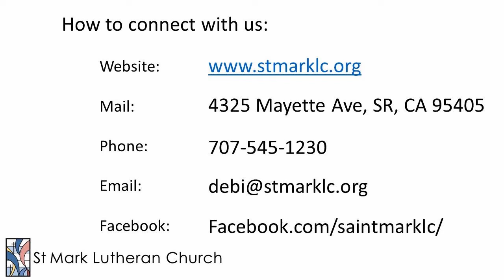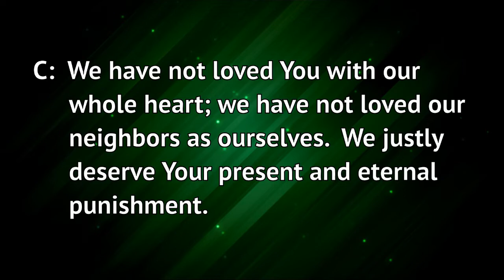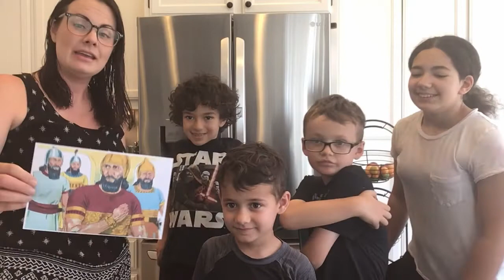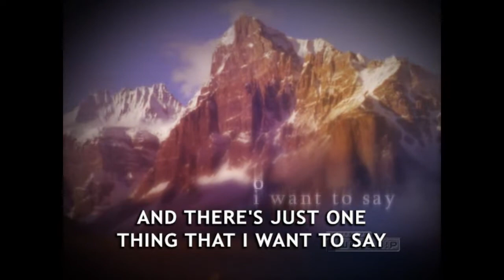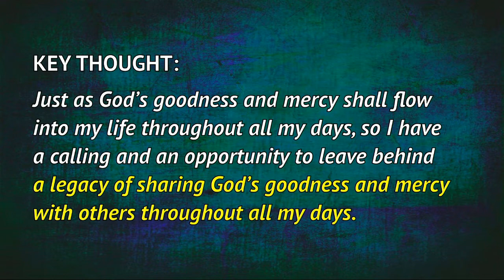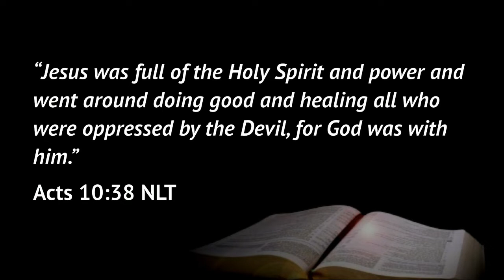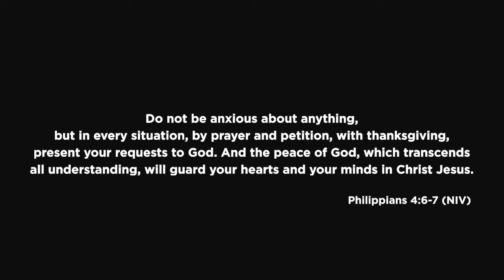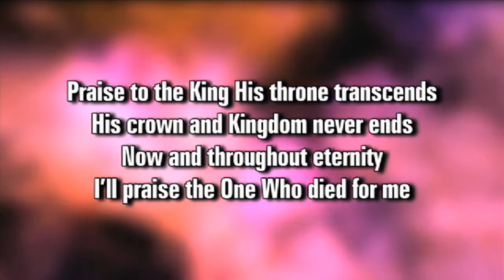2020_06_28 Sunday Service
"Surely Goodness and Mercy - Always" - Join us this Sunday as we Celebrate Being Recipients of the Goodness of God.  Pastor Jim shares a message as he continues his sermon series on Psalm 23.  Elder Andy reads our scriptures for the day.  Jenny and the boys (and their cousins!) share another kids chat.